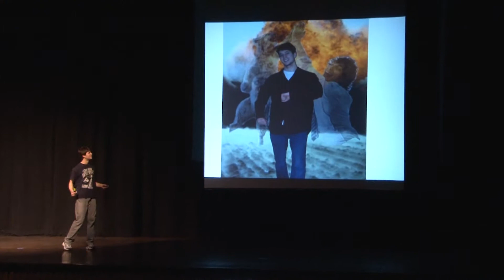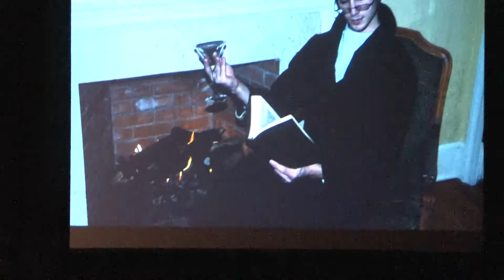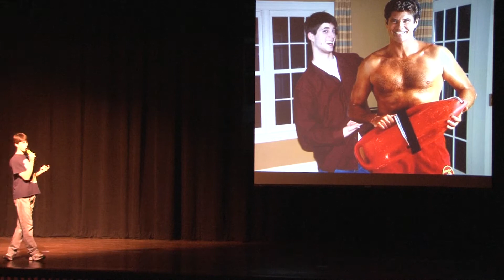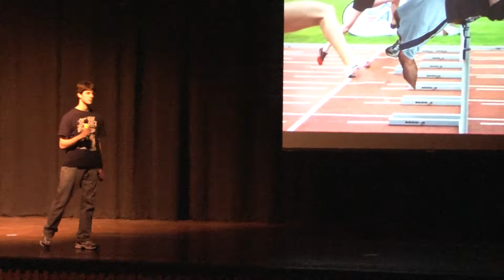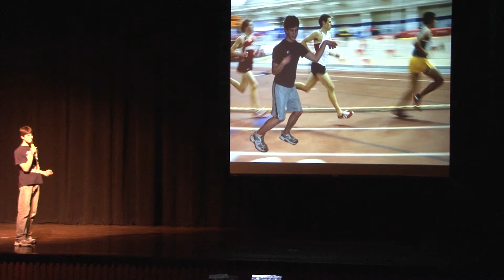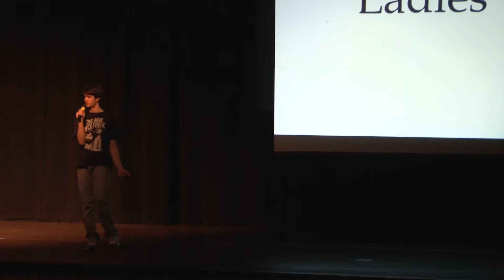MR RHS 2012 -Spencer's Presentation (Ridgefield, CT)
Spencer makes a case why he should be MR RHS 2012 at Ridgefield HS on March 30, 2012.